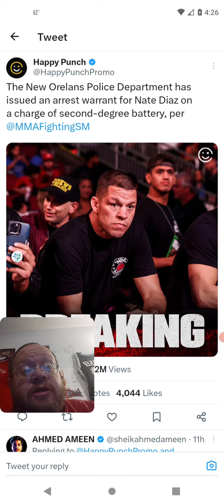The Police Are Looking For Nate Diaz